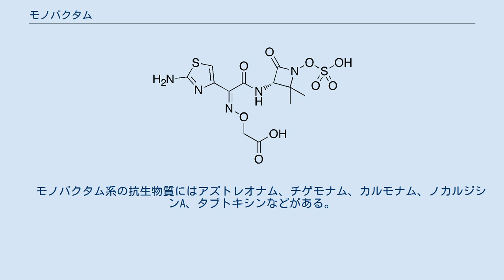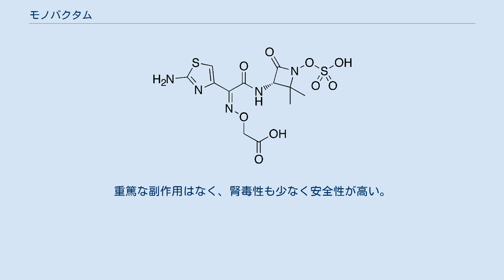モノバクタム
Β-ラクタム系抗生物質
アズトレオナム（AZT） チゲモナム モノバクタム（monobactam）は、β-ラクタム系抗生物質の一つである。
ほとんどのβ-ラクタム系抗生物質はラクタム環に別の環が結合しているのに対して、本化合物はラクタム環が単独で存在している。
グラム陰性菌にのみ抗菌作用を発揮する。
　 モノバクタム系の抗生物質にはアズトレオナム、チゲモナム、カルモナム、ノカルジシンA、タブトキシンなどがある。
 スクイブ医学研究所のSkyesらが1978年に土壌細菌から「アズトレオナム」を発見、1981年その構造を決定した。
他のβ-ラクタム系抗生物質と異なり、グラム陽性菌、嫌気性菌には耐性である。
好気性グラム陰性菌および緑膿菌に対し強い抗菌力を示す。
 ペニシリン系、セフェム系に対しての交差反応が少ないため、これらにアレルギーを持つ患者にも使用できる。
アミノグリコシド系と似た抗菌スペクトルを持つため腎機能低下患者に対し代用薬として用いられることがある。
 モノバクタム系の副作用には皮膚異常、肝機能障害などがある。
重篤な副作用はなく、腎毒性も少なく安全性が高い。
アレルギー性の副作用は極めて少ない。